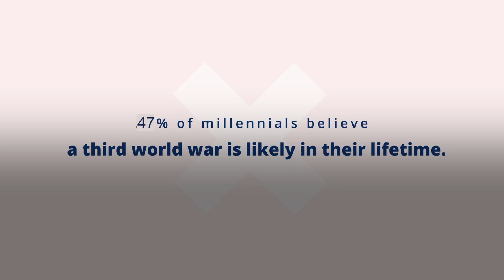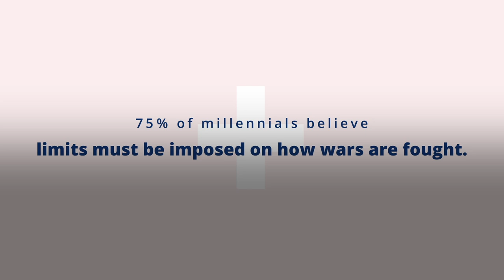What millennials think about war | ICRC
As the collective memory of the 20th century’s two world wars fades, what do millennials think about war? Will there be a third world war in their lifetime? Is torture justifiable? Do the laws of war matter?

We asked 16,000 young adults in 16 countries about war - some of them living in countries at peace, some of them living in conflict zones. Here’s what they said: